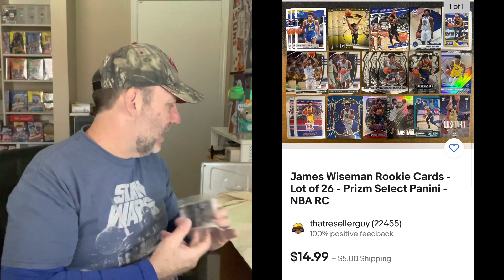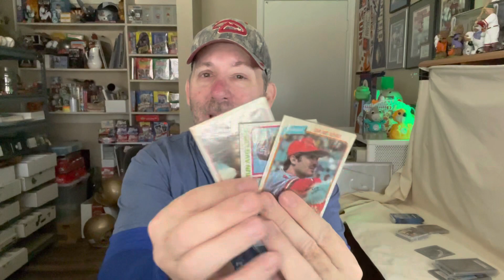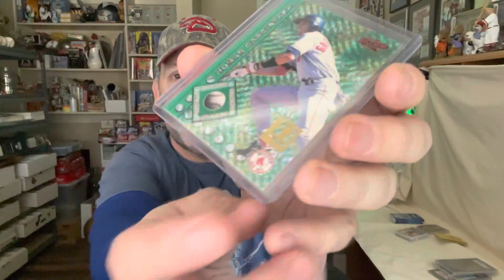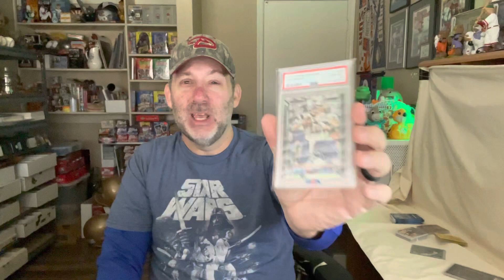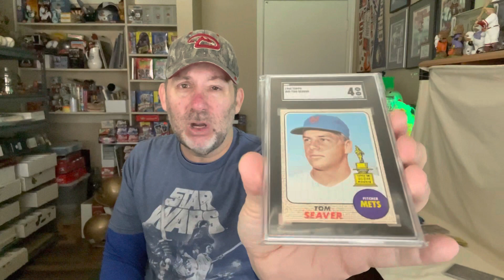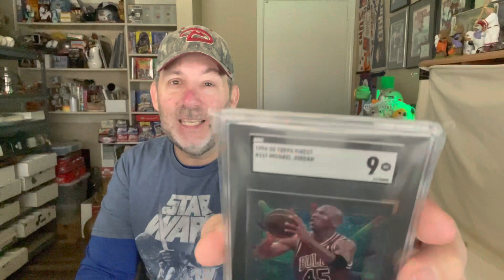9 Weekend Cards Sales From eBay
Some great cards sold on eBay this weekend.  Michael Jordan, Tom Brady and more.  Graded cards, packs and single cards.  Check out what sold !